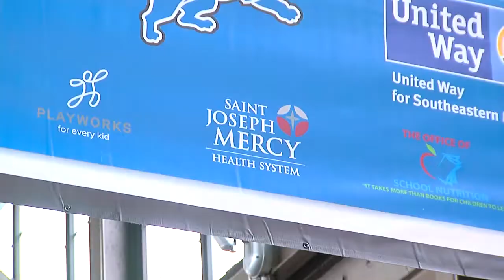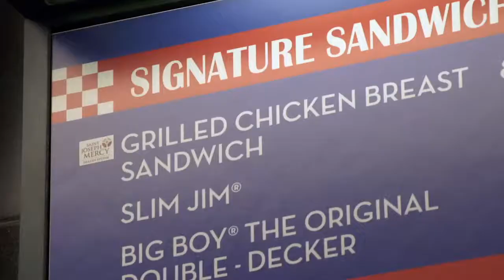St. Joe's powers healthy lunch at Meet Up & Eat Up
Tori Petry reports on St. Joseph Mercy Health System's partnership with the Lions to not only power the healthy food at Meet Up and Eat Up, but to bring healthy options to Lions fans on gameday as well.